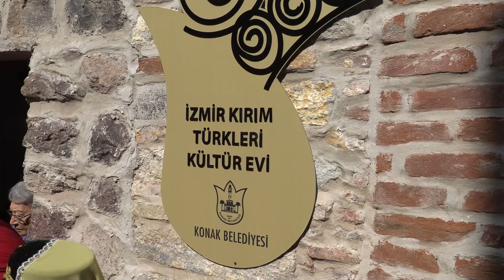İzmir Kırım Türkleri ‘Evlerine’ kavuştu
▶︎ Konak Belediyesi’nce restore edilerek kente kazandırılan Tatar Kırım Türkleri Evi binasının açılışında konuşan Başkan Batur, “Kırım Tatar Türk Evimizin, burada çalışacak olan dernek yöneticilerimize ve bu mahallede oturan hemşehrilerimize hayırlı olmasını diliyorum.